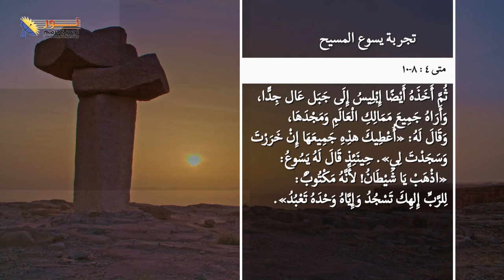7.3 التجارب التي تعرض لها يسوع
التجارب التي تعرض لها يسوع
مقطع من الحلقة السابعة ( سلسلة حلقات يسوع)
عنوان الحلقة: تجربة يسوع المسيح
لمشاهدة الحلقة كاملة .. اضغط على هذا الرابط